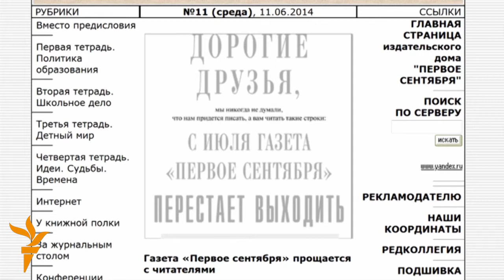Ахбори олам (13.6.2014)اخبار عالم از رادیو آزادی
Нерӯҳои давлатии Украина ҷудоихоҳонро аз шаҳри бандарии Мариупол берун карданд, полиси Пешавар аз амалиёти нерӯҳои покистонӣ дар шимоли Вазиристон ҳушҳол нест, дар Русия ҳафтаномаи маъруфи муаллимон баста мешавад ва дар Қазоқистон занони бекормонда эътироз доранд.